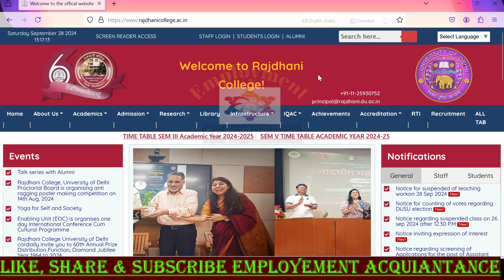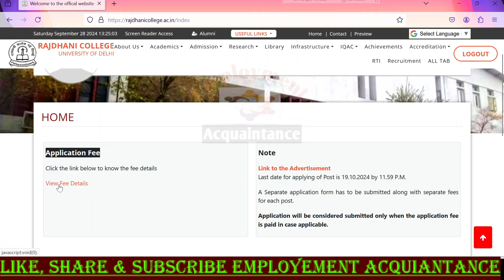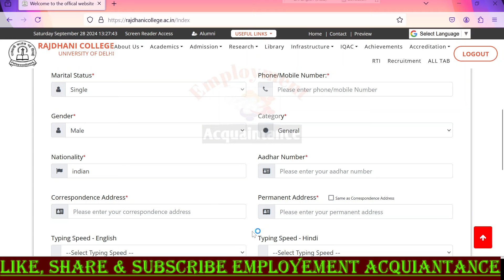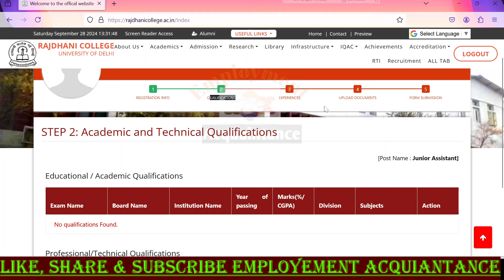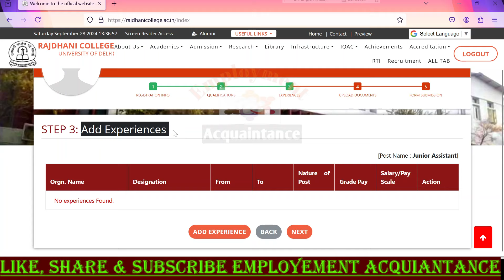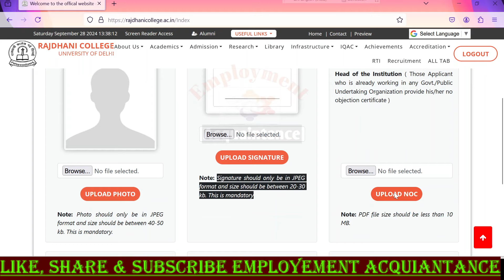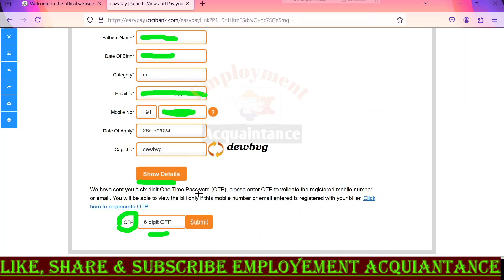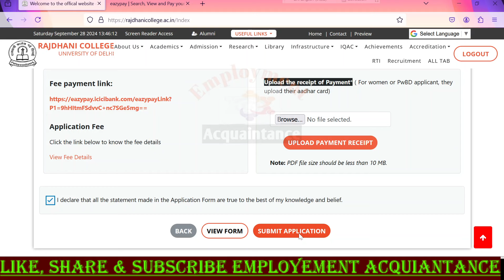Rajdhani College Delhi Non Teaching Online Form 2024 Kaise Bhare | Non Teaching Recruitment 2024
Rajdhani College Delhi Online Form 2024 Kaise Bhare ¦¦ Delhi University Rajdhani College Form 2024 Apply

rajdhani college vacancy 2024,delhi university vacancy 2024,rajdhani college non teaching vacancy 2024,rajdhani college du vacancy 2024,lab attendant vacancy in rajdhani college delhi 2024,